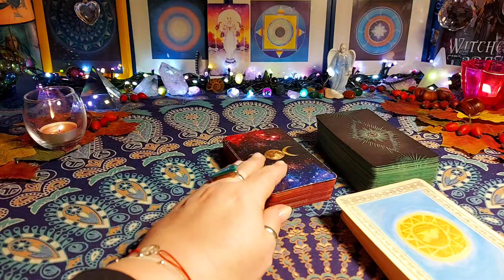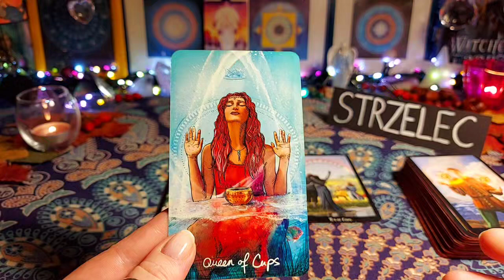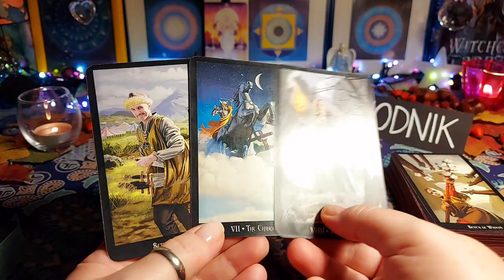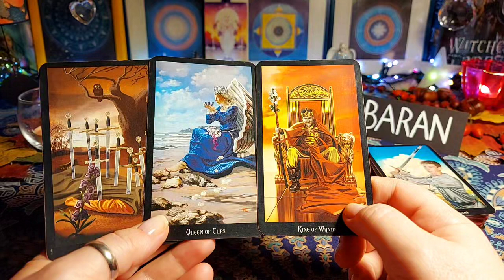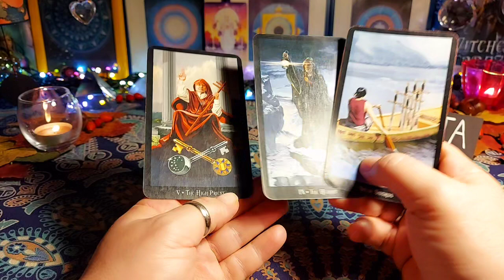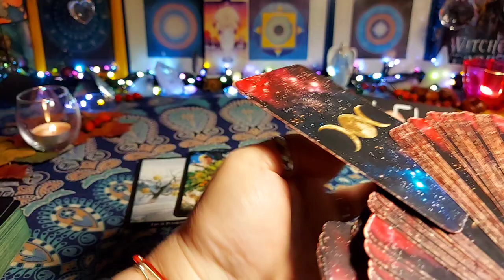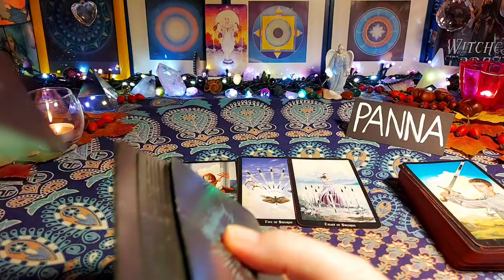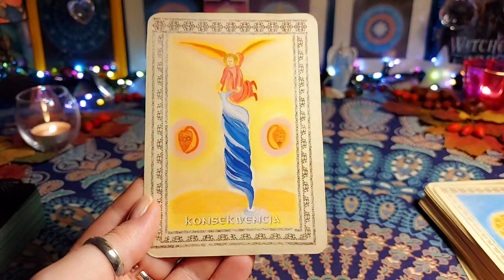🌼TAROT TYGODNIOWY 2 - 8.11.2020 | Czytanie tarota. Horoskop. Wszystkie znaki Zodiaku 🌟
Przesłania anielskie 01:21:09
SKORPION 00:01:13
STRZELEC 00:08:09
KOZIOROŻEC 00:15:21
WODNIK 00:22:33
RYBY 00:28:01
BARAN 00:34:17
BYK  00:41:05
BLIŹNIĘTA 00:47:41
RAK 00:54:13
LEW 01:00:23
PANNA 01:08:55
WAGA 01:15:01

Zapraszam do subskrypcji kanału, udostępniania i lajkowania filmów, będzie mi bardzo miło💓☯️🌼
Zapraszam na stronę na Facebooku:
Możesz zamówić różne rodzaje czytań:
- czytanie wielopytaniowe
- czytanie roczne, urodzinowe (od urodzin do urodzin) obszerna analiza na 20 kart – rozkład autorski
Każda z sesji trwa do godziny. Może być realizowana do wyboru:
- lub poprzez telefon, Skype czy Messengera w formie głosowej bez kamery.
Zapraszam również na sesje oczyszczania karmicznego. Czasami nie wiemy z jakiego powodu nam się nie wiedzie w jakiejś dziedzinie życia, robimy wszystko co trzeba, a nie wychodzi. Są to często obciążenia karmiczne. Oto przykłady najczęstszych tematów:
- oczyszczanie relacji partnerskich, uczuciowych
- oczyszczanie relacji rodzinnych, z matką, z ojcem, z rodzeństwem etc.
- oczyszczanie  blokad prosperity, problemów finansowych, zawodowych, biznesowych
- oczyszczanie fobii, uzależnień, blokad, zahamowani, lęków, natręctw, ograniczeń zdrowia i samopoczucia
Sesje odbywają się przez telefon, Skype lub Messengera.

Zapraszam 💗🙏🌸

W świetle obowiązującego prawa, muszę dodać, że treści na kanale i te przekazywane podczas czytań indywidualnych czy oczyszczań karmicznych służą do celów edukacyjnych, rozrywkowych i informacyjnych. Dlatego pamiętaj, żeby zasięgnąć rady pracownika służby zdrowia lub innych możliwości pomocy rekomendowanych przez Państwo.